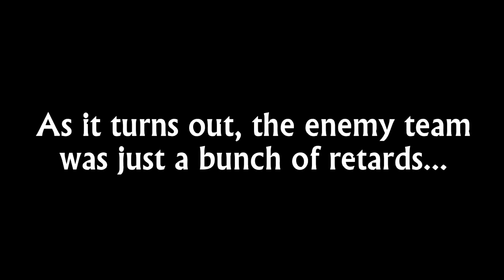CS:GO - Indecisiveness (#72)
1 kill in 6 rounds does not mean you are allowed an AWP...